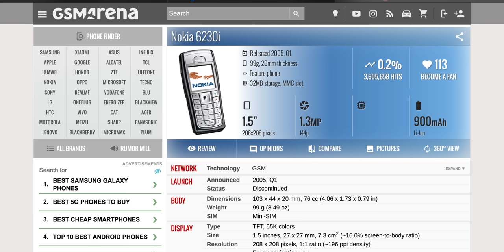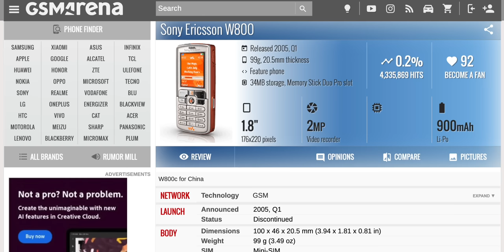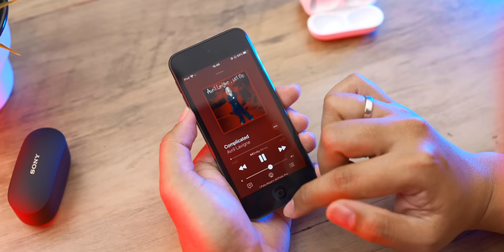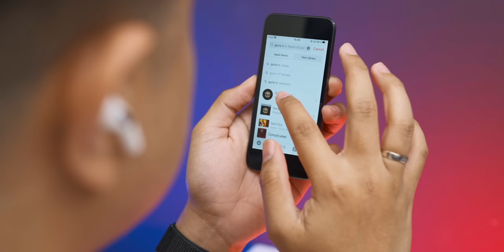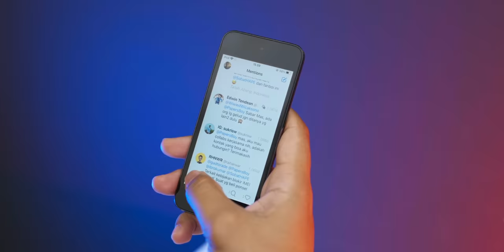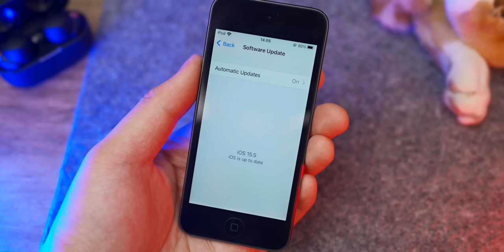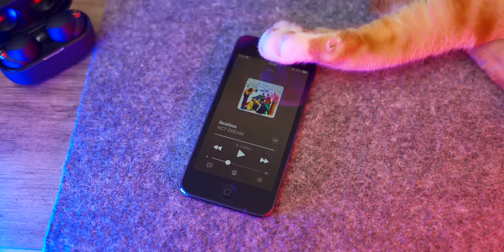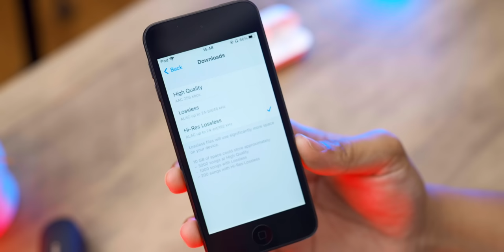Produk Apple ini Dulu Sukses, tapi Sekarang Berhenti Dibuat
Dulu pas masih SMA, liat temen punya iPod kayaknya wah banget. Layarnya gede, bisa nyimpen lagu sampe beralbum-album. Sekarang ceritanya udah beda karena Apple udah stop cerita buat iPod.

00:00 Intro
04:04 iPod 7th Gen

Ada yang pernah punya dan pake iPod? share pengalamannya ya.